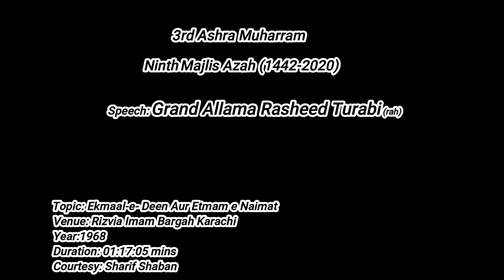Grand Allama Rasheed Turabi(rah) 9th Majlis,Third Ashra Muharram (اکمال دین و اتمام نعمت)